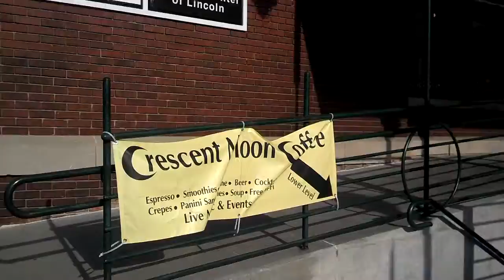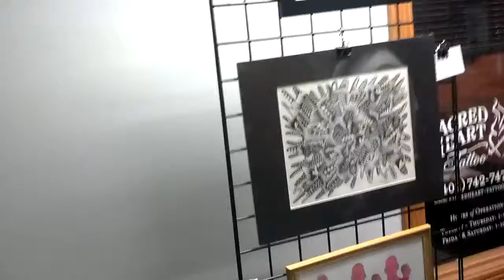Artists on The Edge Lincoln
Artists on The Edge Lincoln Nebraska